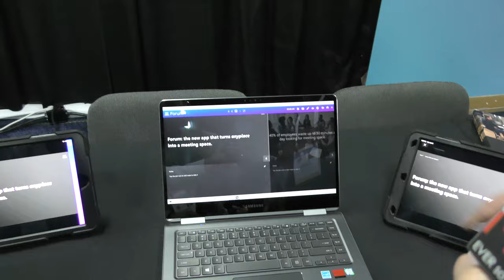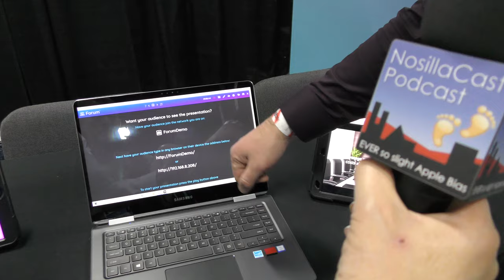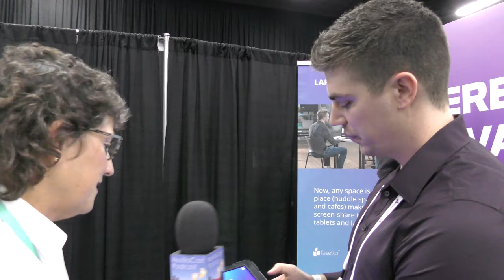CES 2020: Fasetto Forum In-Person Presentation Solution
Allison Sheridan interviews Steve Walters from Fasetto about Forum, their unique solution for delivering presentations in person. Forum allows you to connect people from your laptop to their screens without needing the internet. Forum achieves this by setting up a WiFi hotspot that allows people to simply join your network and view whatever is on your presentation screen through a browser. Any WiFi-enabled smartphone, tablet, or laptop can connect regardless of platform.  Some of Forum's features include:
- Share your screen directly to audience devices to show videos, apps, or real-time demos,
- Discretely field questions from connected audience members and see who asked what and sort the most popular questions,
- Make files of any type downloadable to audience members any time during a presentation,
- Poll audiences and aggregate their answers over multiple meetings to see trends,

You can expand your audience size and range with an additional Wi-Fi router. Forum includes a service with a monthly charge that depends on the number of audience members you need to support. The setting is CES Unveiled at the Mandalay Bay Hotel in Las Vegas.